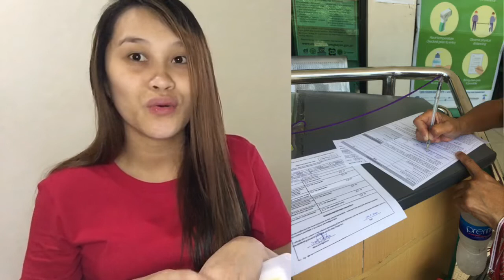USAPANG PHILHEALTH | Arjhen's Vlog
All about philhealth